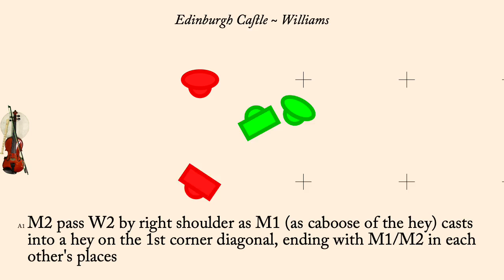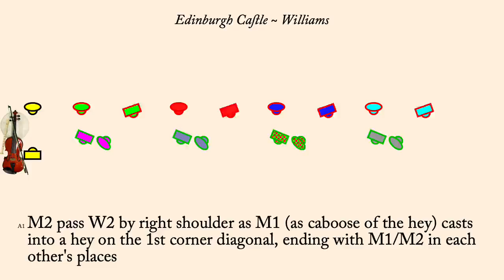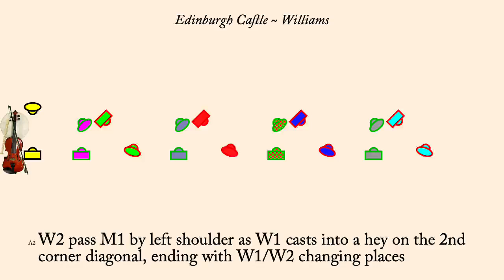Edinburgh Castle ~ Williams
Edinburgh Castle is an English Country Dance first published in Playford's supplement to the 9th edition of the Dancing Master in 1698. Interpreted by George Williams 2021. Walsh reused the choreography for "Albion's Queen" in 1706. It is a proper duple minor longways dance.